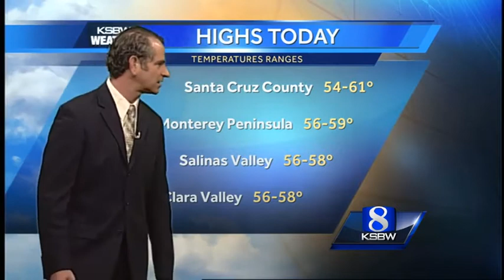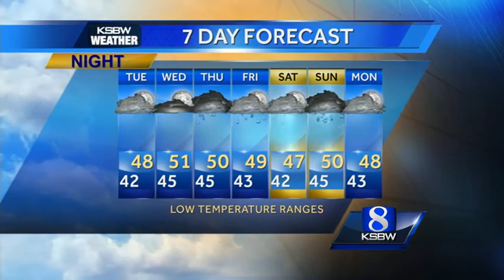Get Your Monday Evening KSBW Weather Forecast 3.07.16